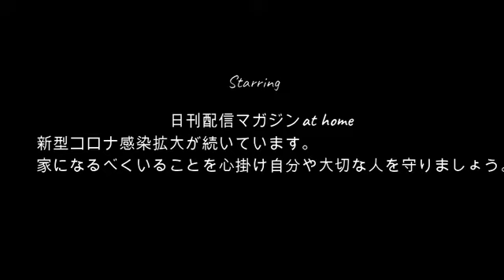【ぜろまゆ崩壊の危機】ぜろわん!!まゆが帰る宣言をしました7月19日